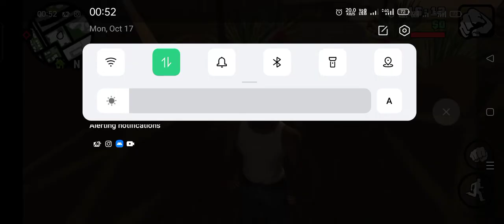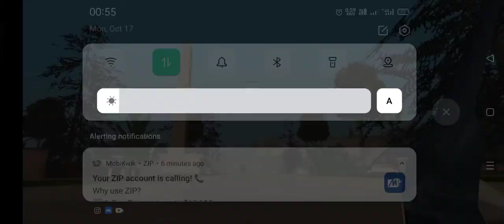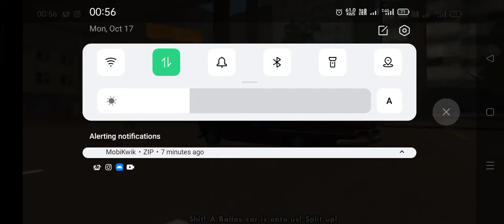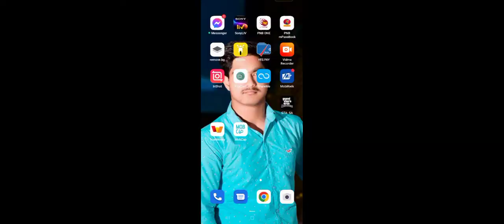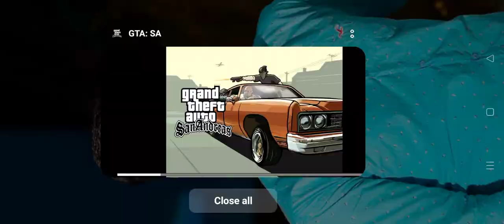GTA sandress game mission pass vlog